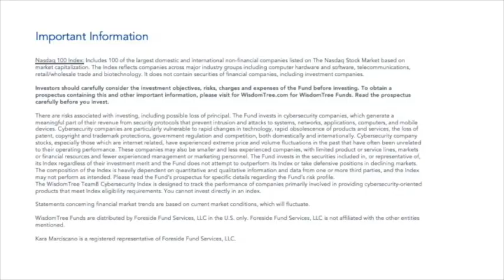Nasdaq Trade Talks - How to Gain Exposure to Global Innovation in Cybersecurity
Kara Marciscano, Senior Research Analyst at WisdomTree, joins Nasdaq reporter, Jill Malandrino, for a segment of Trade Talks to discuss how the WisdomTree Cybersecurity Fund, WCBR, provides exposure to critical cybersecurity trends.

WisdomTree Funds are distributed by Foreside Fund Services, LLC in the U.S. only.